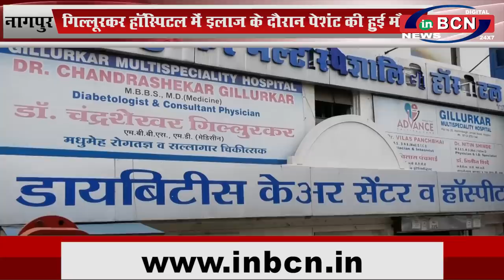गिल्लूरकर हॉस्पिटल में इलाज के दौरान पेशंट की हुई मौत...INBCN NEWS